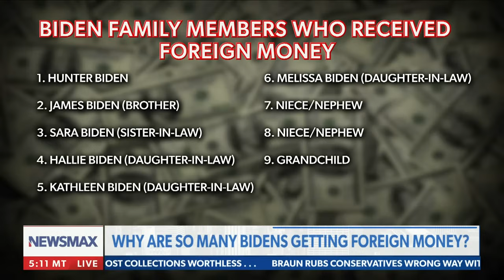Matt Gaetz: A small shutdown could be 'worth it'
Matt Gaetz joins "Rob Schmitt Tonight" to weigh in on the budget battle within the government, Sen. Menendez emailing Hunter Biden, and more on NEWSMAX.